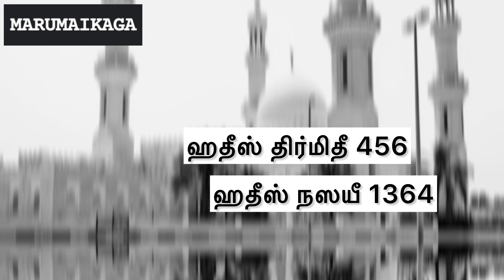ஜும்மா தொழுகையின் போது இதைச் செய்யுங்கள்! Jummah prayer!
ஜும்மா தொழுகையின் போது இதைச் செய்யுங்கள்! Do this at the Time of Jummah prayer!